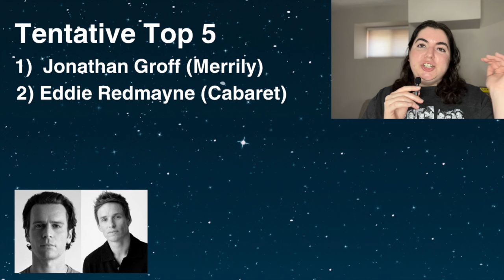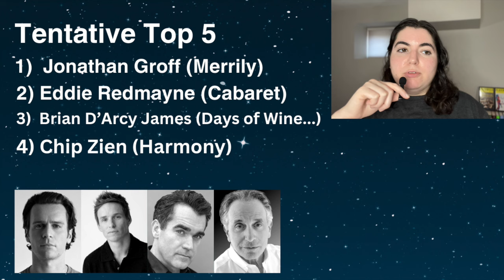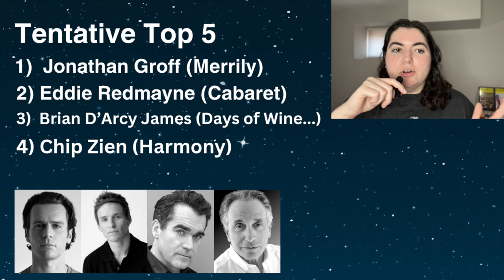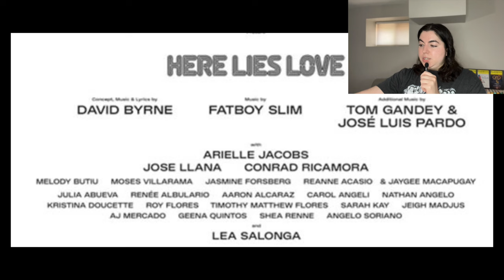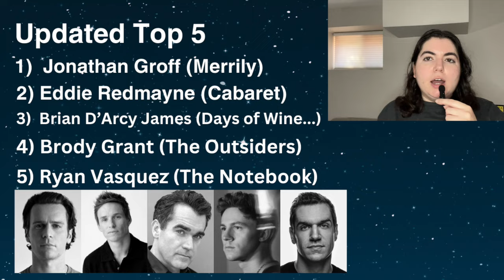Tony Awards Predictions: Leading Actor in a Musical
My Tony Awards predictions for who will be nominated in the category of best performance by an actor in a leading role in a musical. First I talk about all the potential nominees in each of the musicals, then I make my final predictions at the end.

The Tony Nominations are on Tuesday April 30
The Tony Awards are on Sunday June 16

Actors mentioned:
Jonathan Groff - Merrily We Roll Along
Eddie Redmayne - Cabaret
Brian D'arcy James - Days of Wine and Roses
Chip Zien - Harmony
Brody Grant - The Outsiders
Ali Louis Bourzgui - The Who's Tommy
Andrew Rannells - Gutenberg
Josh Gad - Gutenberg
James Monroe Iglehart - Spamalot
Justin Guarini - Once Upon a One More Time
Caesar Samayoa - How to Dance in Ohio
Liam Pearce - How to Dance in Ohio
Jose Llana - Here Lies Love
Conrad Ricamora - Here Lies Love
Grant Gustin - Water for Elephants
Jeremy Jordan - The Great Gatsby
Paul Alexander Nolan - The Great Gatsby
Casey Likes - Back to the Future
Ryan Vasquez - The Notebook
Dorian Harewood - The Notebook
Andrew Samonsky - Lempicka
George Abud - Lempicka
Brandon Victor Dixon - Hell's Kitchen
Corey Cott - The Heart of Rock and Roll
Wayne Brady - The Wiz
Kyle Ramar Freeman - The Wiz
Phillip Johnson Richardson - The Wiz
Avery Wilson - The Wiz
Ben Tyler Cook - Illinoise